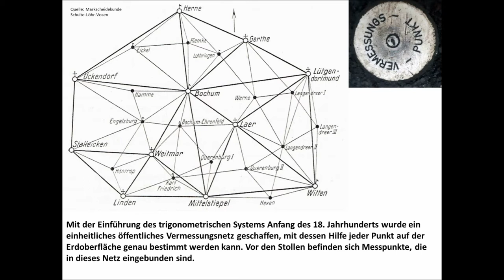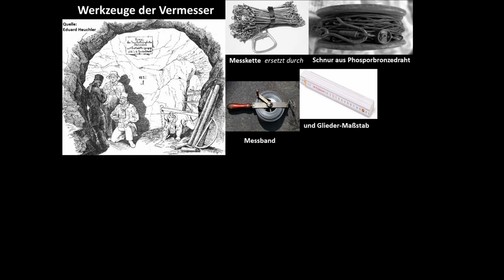Die Arbeit der Markscheider - Wie die Vermessung im (Alt)Bergbau funktioniert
Ohne Vermessung ist ein geregelter Bergbau undenkbar. Diese Aussage trifft auch für unser Besucherbergwerk "Graf Wittekind" in Dortmund-Syburg zu. Die bergmännischen Arbeiten begannen erst, als der Westhang des Syberges vermessen und die in das städtische Vermessungsnetz eingebundenen Vermessungspunkte vor den Stollenmundlöchern gesetzt waren. Vermessungsarbeiten sind sehr komplex. In unserem Film werden die Verfahrensschritte stark vereinfacht dargestellt, um für den Laien nachvollziehbar zu bleiben. Wolfgang Rühl führt seit 1986 alle Vermessungsarbeiten in unserem Bergwerk durch und hat in dieser Zeit ein Risswerk erarbeitet, auf das er und wir stolz sein können.

Glückauf!
Euer Team vom Besucherbergwerk "Graf Wittekind"

Ein Beitrag des Arbeitskreises Dortmund im Förderverein Bergbauhistorischer Stätten Ruhrrevier e.V.

(Animation: H.-L. Bücking, Zeichnung "Schnuppi": Y. Bücking, V.i.S.d. Urheberrechtes: H.-L. Bücking)